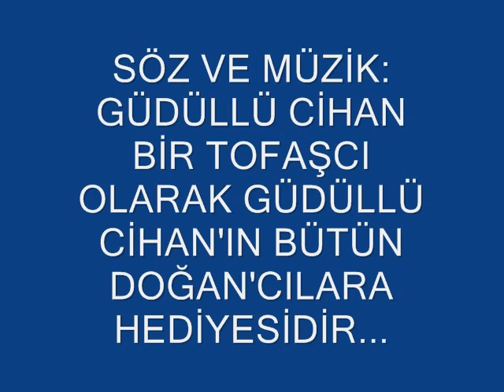GÜDÜLLÜ CİHAN IN BÜTÜN DOĞAN CILARA ARMAĞANIDIR HQ